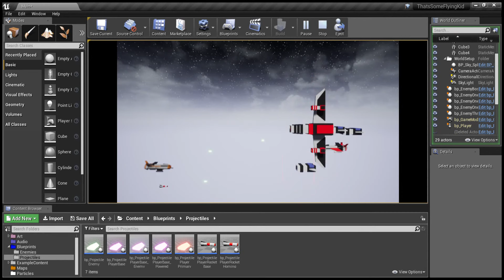Action with the BOSS